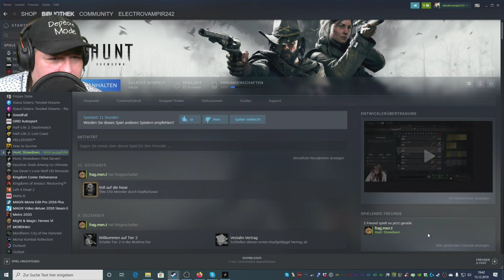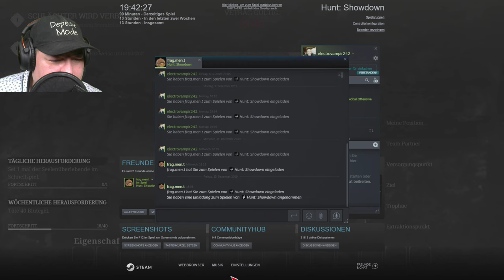🤠 𝙃𝙪𝙣𝙩 𝙎𝙝𝙤𝙬𝙙𝙤𝙬𝙣 - 𝓣𝓱𝓻𝓸𝓹𝓱ä𝓮 𝓿𝓸𝓶 𝓖𝓮𝓰𝓷𝓮𝓻 𝓮𝓲𝓷𝓰𝓮𝓼𝓪𝓶𝓶𝓮𝓵𝓽 🏆 - 🕹 𝙈𝙪𝙡𝙩𝙞𝙥𝙡𝙖𝙮𝙚𝙧-𝙆𝙤𝙤𝙥 - 𝙎𝙩𝙚𝙖𝙢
Mein Discord Server:
Hier zu meinem Twitch Kanal:
Hier zu meinem Instagram Kanal:
Hier zu meinem Twitter Kanal:
Hier zu meiner Facebook Seite